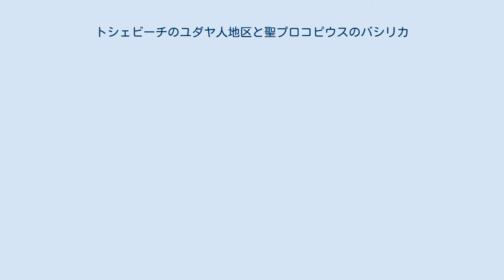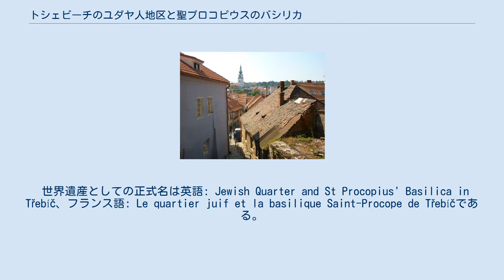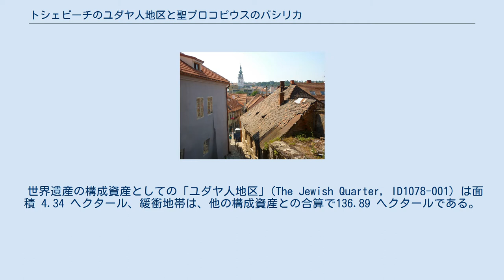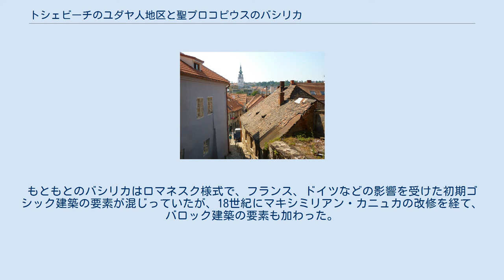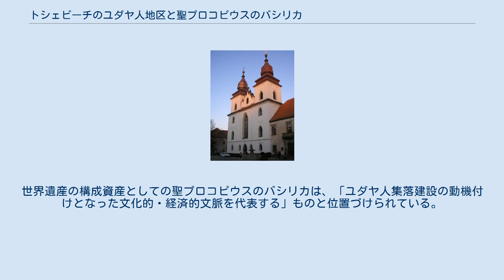トシェビーチのユダヤ人地区と聖プロコピウスのバシリカ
チェコのユダヤ人・ユダヤ教
トシェビーチのユダヤ人地区と聖プロコピウスのバシリカは、チェコの世界遺産の1つで、キリスト教徒とユダヤ教徒の共存を伝えているトシェビーチのユダヤ人地区、ユダヤ人墓地、聖プロコピウスのバシリカの3件を対象としている。
 トシェビーチに残るユダヤ人地区とユダヤ人墓地はいずれもチェコ最大規模とされるものであり（後述）、1990年にトシェビーチが歴史保護区の指定を受けた際に、聖プロコピウスのバシリカとともに保護区内に含まれた。
 世界遺産としての正式な推薦は2001年11月16日に行われた。
ユダヤ人地区そのものはプラハ歴史地区の一部など、既存の世界遺産登録物件にも存在した。
しかし、トシェビーチのユダヤ人地区は「シナゴーグ、学校、病院、工場などのような、ユダヤ人集落の全機能を含む最も完全な」ものであり、中央ヨーロッパのユダヤ人地区を代表すると評価され、世界遺産委員会の諮問機関である国際記念物遺跡会議(ICOMOS) は「登録」を勧告した。
 2003年の第27回世界遺産委員会では勧告通りに登録が認められ、チェコでは12件目の世界遺産となった。
 世界遺産としての正式名は英語: Jewish Quarter and St Procopius' Basilica in Třebíč、フランス語: Le quartier juif et la basilique Saint-Procope de Třebíčである。
その日本語名は、都市名をどう表記するかも含めて以下のように揺れがある。
 ユダヤ人地区 トシェビーチでは1101年にベネディクト会の修道院が設立され、これが市場の成立、ひいては町の形成に繋がった。
市場が形成されて商人が訪れるようになると、そこに含まれていたユダヤ人の中には修道院近くに定住する者も現れ、これが最初のユダヤ人居住区の成立に結びついた。
この集落は15世紀になるとイフラヴァ川左岸に移転し、これが現存するユダヤ人地区の起源となった。
トシェビーチはボヘミア兄弟団の影響が強かった時期を経て、三十年戦争初期の白山の戦い（1620年）を機にカトリックのヴァルトシュテイン家の支配下に入ったが、同家はプロテスタントやユダヤ人には寛容な姿勢を保った。
この地区のユダヤ人は当時の他の町と異なり、手工業技術の習得が認められていたため、16世紀から17世紀には商業のほか、手工業を営む者たちもいた。
 19世紀初頭のトシェビーチのユダヤ人は1,170人を数え、これはモラヴィア地方最大だったとされる。
1890年には約1,500人になり、第二次世界大戦直前には1,700人に達したと言われるが、ナチスのユダヤ人迫害によって多くが流出し、残ったのは300人に過ぎなかった。
その300人も強制収容所送りとなり、3人を除いて皆死んだ。
そのため、ユダヤ人地区に住むユダヤ人はいなくなり、戦後は非ユダヤ人の低所得者層などが入居した。
しかし、かつてのユダヤ色の残る123棟の住宅や、新旧2つのシナゴーグが保存されており、それらが世界遺産に登録された。
 世界遺産の構成資産としての「ユダヤ人地区」(The Jewish Quarter, ID1078-001) は面積 4.34 ヘクタール、緩衝地帯は、他の構成資産との合算で136.89 ヘクタールである。
 ユダヤ人墓地 トシェビーチに最初に作られたユダヤ人墓地は修道院の近くにあったが、15世紀のハンガリー侵攻で破壊された。
代わりとなる墓地は高台の上に築かれ、これが現存するユダヤ人墓地となっている。
現存する墓地について、ICOMOSの勧告書では15世紀以来の部分と19世紀以降の部分に分けられると説明されているが、いくつかの日本語文献では17世紀前半の墓が現存最古とされている。
ユダヤ人墓地としてはチェコ最大で、墓の数は約3,000とも約4,000ともいわれる。
 20世紀初頭には墓地入り口に葬礼用の「儀式の家」が建てられた。
 世界遺産構成資産としての「ユダヤ人墓地」(The Jewish Cemetery, ID1078-002) の面積は1.13 ヘクタールである。
登録当初は1.23 ヘクタールだった。
 聖プロコピウスのバシリカ 聖プロコピウスのバシリカ（聖プロコプ教会）は1...